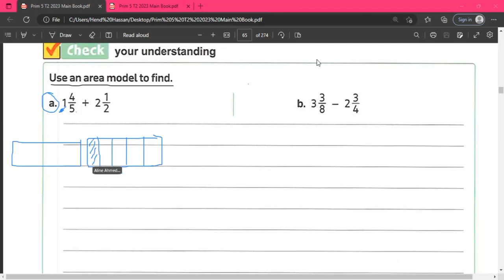Math grade(5) 2023 | unit 8 lessons 4 to 6 [ Using Models To Add and Subtract Mixed Numbers ] lخامسة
ماث خامسة ابتدائى
ماث خامسة ابتدائى الترم الثانى
ماث خامسة ابتدائى يونت 7
math grade 5 second term
like denominators
like denominator

ماث خامسة ابتدائى الترم الثانى 2023